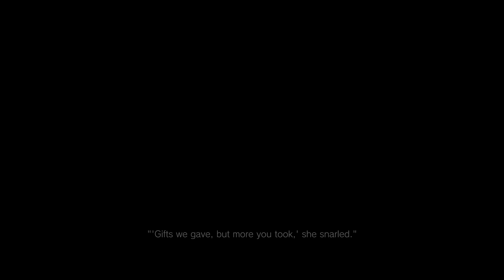Resident Evil Village - Walk in the Village (1/6)